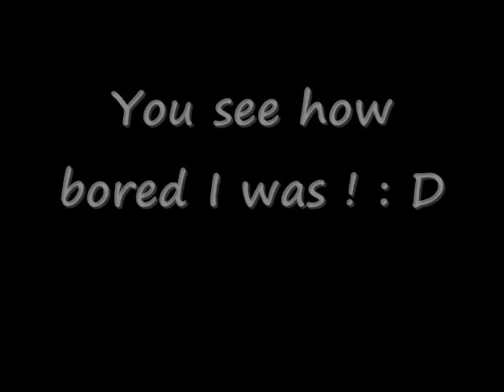Bored In Art Class !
:O I was soo bored.
The sub. didn't let us work on our art project.. she told us our teacher said
we can't bring anything out.. and she gave us this paper to work on.. but pshhh
I so didn't do it.. so I sat there bored XD well I drew a  little, then video taped myself, took pictures.. bothered the boy in front of me.. then slept :D.